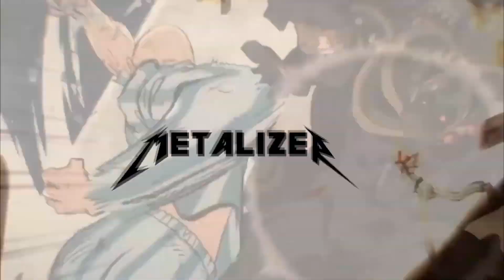[ACTUALIZACIÓN] 🔥BOTONES PARA MOVIL Y TODOS LOS ATAQUES QUE SE AGREGARAN! 🔥| Roblox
Para tener zenkai free!